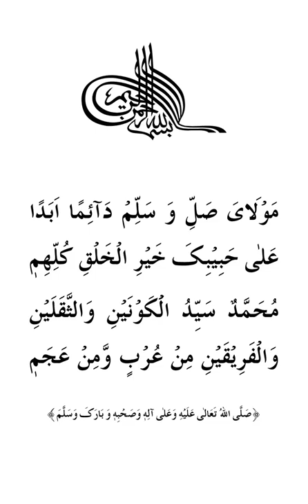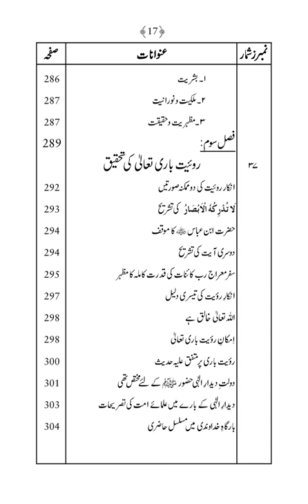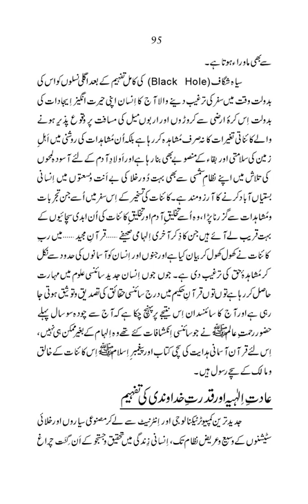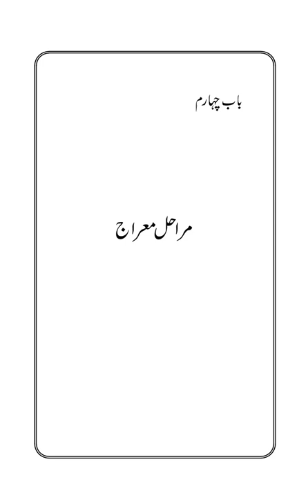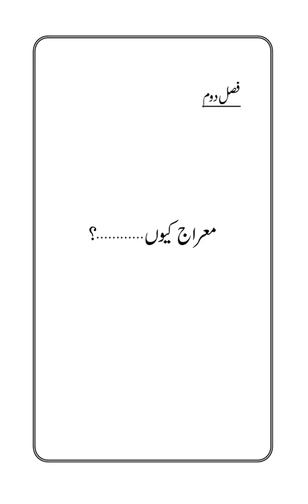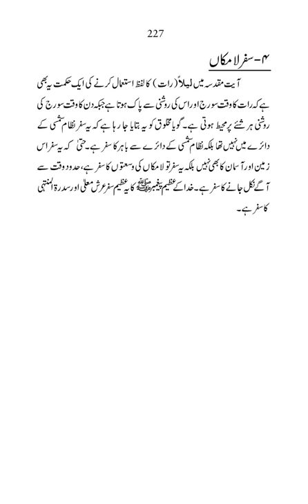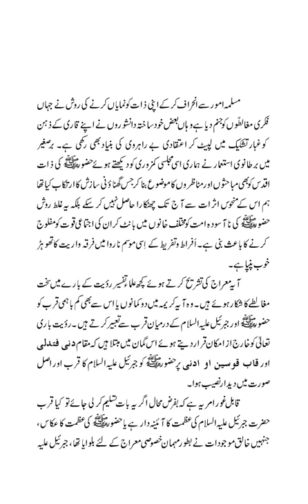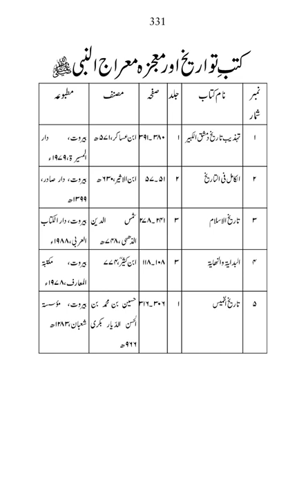Falsafa-e-Miraj-un-Nabi |Dr Muhammad Tahir ul Qadri| Minhaj ul Quran Book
SolutionsInQuranFalsafa-e-Miraj-un-Nabi_

Quran Stories,
Islamic Stories,
Prophet Stories,
Prophet Muhammad,

EngineerMuhammadAliMirza
bilali habeşi
ilk ezan
bilali habeşi ezan
bilal ezan
film sahneleri

islamic video
true story
allah ho akbar
قران
قران كريم

Merciful Servant,
iLovUAllah,
Muhammad Allah
Ahmed, Giasuddin
Allah
Allah (hu) akbar
amal
Anno Hegirae
Armenian Genocide
Dome of the Rock
Eid al-Adha
Eid al-Fitr
faqir (fakir)
Hasbuna Allah

Quran Recitation,
Quran Sharif,
Quran Pak,
Quran Translation in Urdu,
Quran Lofi,

فری قرآن ایجوکیشن
EngineerMuhammadAliMirza(CompleteLecturesChannel)
EngineerMuhammadAliMirza - OfficialChannel